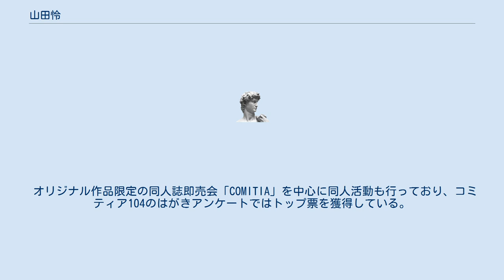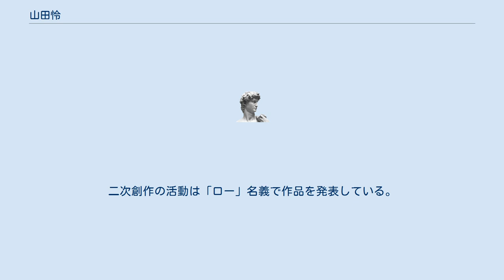山田怜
山田 怜（やまだ れい、1982年8月25日 - ）は、日本の漫画家。
静岡県出身。
 大学在学中に漫画の執筆を始め、2008年に「ものづくり」で、講談社の第85回アフタヌーン四季賞で佳作を受賞し、翌年同じく講談社の別冊少年マガジンに山田 瑯の名義で「蓬莱ガールズ」を連載しデビュー。
その後名義を山田 怜に変更し、2013年に「コーヒーゼリー」がモーツー×ITAN即日新人賞で優秀賞を受賞。
2015年3月より徳間書店の月刊コミックゼノン（2016年5月からは『WEBコミックぜにょん』に掲載場所を変更）で「鳴沢くんはおいしい顔に恋してる」を2017年8月まで連載した。
この際、宝島社の「このマンガがすごい！2016」で注目の「食マンガ」特集で取り上げられている。
 2020年4月からはマッグガーデンの月刊コミックガーデンにて「ソフィアの円環」を連載中。
 蓬莱ガールズの連載時に「連載の途中で、自分の描きたいものが分からなくなって、漫画から一旦離れる決心をしました」とインタビューで述べるほどに壁にぶつかっていたが、過去出会った豊田徹也の「アンダーカレント」に衝撃を受けたことを思い出し、また豊田との手紙のやり取りを経て立ち直った。
その縁から、豊田がgood!アフタヌーン第50号（2015年01月号）に掲載した「蟲師」のトリビュート企画では、数カット程度だが普段は断っているアシスタントとして参加している。
 オリジナル作品限定の同人誌即売会「COMITIA」を中心に同人活動も行っており、コミティア104のはがきアンケートではトップ票を獲得している。
二次創作の活動は「ロー」名義で作品を発表している。